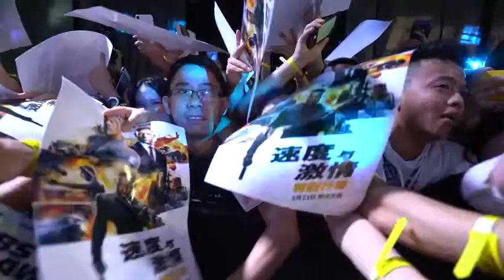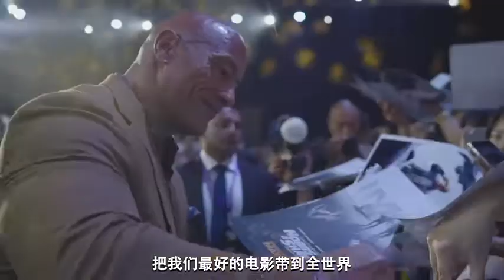【巨石强森】一次完美的中国行！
喜歡我的朋友可以關注我哦，我會持續和大家分享最新娱乐圈八卦资讯
I will continue to share the latest entertainment gossip information with you.